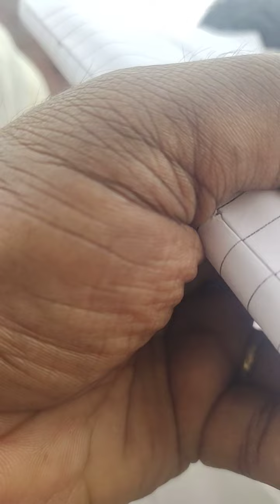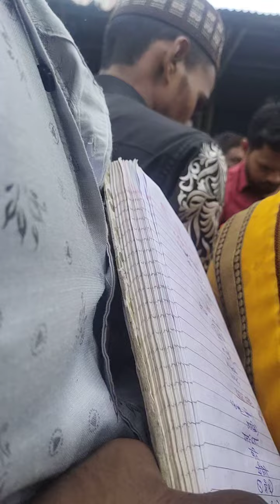20 जुलै 2023 आजचे बाजार भाव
'कृषक सेवा हिच ईश्वरी सेवा "शेतमालाचे बाजार रोजच्या रोज दररोज
आपण हि लाभ घ्या व आपल्या ईतर भागातील शेतकरी बांधवांनाहि ही लींक पाठवा
आजच सबक्राईब करा भेटत राहु रोजच्या रोज
धन्यवाद ! @aaplibazarsamiti 462
मार्केट यार्ड कुर्डवाडी लाईव्ह या चॅनलला लाईक व सबस्क्राईब करा व पुढे पाठवा 🙏🙏🙏
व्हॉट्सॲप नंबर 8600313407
kopargaon(rawande) bajar bhav
Tomatobajar bhav Shrirampur टोमॅटो बाजार भाव श्रीरामपूर
tomato bajar bhav junnar narayangaon, नारायणगाव tomato bajar bhav kolhapur कोल्हापूर tomato bajar bhav satara सातारा
tomato bazar bhav पारशिवणी
tomato bajar bhav nishik नाशिक @Royal Shetkari @Royal Baliraja @माझा बळीराजा @माझा
शेतकरी @माझा अन्नदाता @आपला शेतकरी @आपली बाजार समिती Aapli Bazar Samiti
@महाराष्ट्र माझा @आपला शेतकरी मित्र @ आपला शेतकरी राजा @आपला बळीराजा @user-je6pk1hs2c baliraja @Majha

Baliraja
market yard kurduwadi live Pune Biggest Vegetable Market Yard March 2023 rates
sheti,
sheti to,
sheti farm,
sheti machine,
miran ali sethi tom,
sheti rug,
sheti shala,
sheti for sale,
sheti in marathi,
jirenium sheti in marathi,
mushroom sheti in marathi,
adhunik sheti in marathi,
gulab sheti in marathi,
kesar sheti in maharashtra,
shevga sheti in marathi,
organic sheti in marathi,
batata sheti in marathi,
kalingad sheti in marathi,
sheti model,
songs on sheti,
shetiche,
shetiche video,
sheti to touchwood karle,
miran ali sethi,
cheti bp up jattan de,
seth vs aj styles,
seth vs roman reigns,
seth vs finn balor,
seth vs logan paul,
seth vs brock,
seth vs steph curry,
seth vs cody,
seth vs bobby lashley,
seth vs omos,
seth vs austin theory
Fresh fruit market in front of DPS Noida, Sector 29. कोथिंबीरीचे मार्केट वाढले pune farmersmarket streetfood vegetablem arket market agriculture @madanapalletomatopricestoday
# वांग्याची रोप वांग्याचे वर्षाचे नियोजन बैगन की खेती # बैंगन लगाने है बैंगन brinjal वांगी खत व्यवस्थापन वांगी फवारणी नियोजन
# jugaad tomato farming tomato farming in maharashtra fertilizer
Mahafeed Mahagreen(25:10:10+TE) | Mahafeed Mahagreen | Mahafeed fertilisers